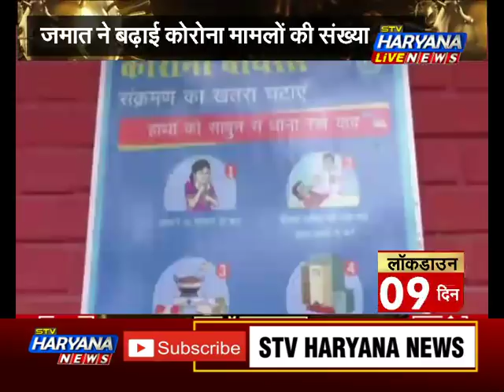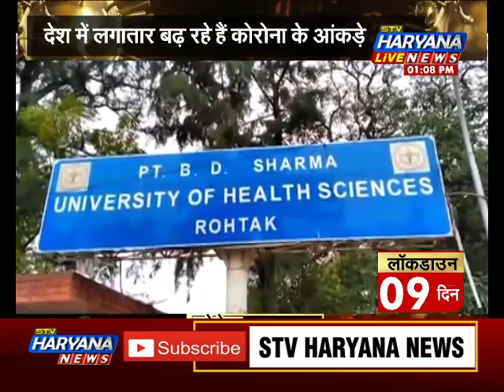CoronaVirus: अभी तक 50 की मौत, 2000 ज्यादा मामले, तबलीगी कांड के बाद पूरे देश में खौफ..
. दुनियाभर में कोरोना का कहर लगातार जारी है. दुनियाभर में कोरोना संक्रमितों के आंकड़े की बात करें. तो ये आंकडा 9 लाख को भी पार कर चुका है. जबकि 47 हजार से ज्यादा लोगों की मौत हो चुकी है. हालांकि इनमें से एक लाख 90 हजार से ज्यादा लोग ठीक भी हुए हैं. अब अगर बात भारत की करें. तो देशभर में कोरोना से अब तक 50 लोगों की मौत हो चुकी है. जबकी यहां कुल कोरोना पॉजिटिव लोगों की संख्या 2000 से ज्यादा पहुंच चुकी है. इस आंकड़े के बढ़ने के पीछे एक वजह. दिल्ली के निजामुद्दीन में लगी तबलीगी जमात को भी बताया जा रहा है.